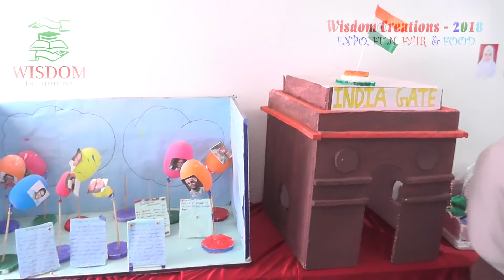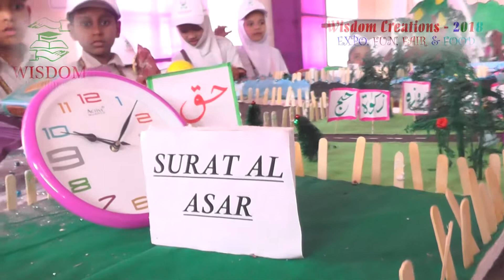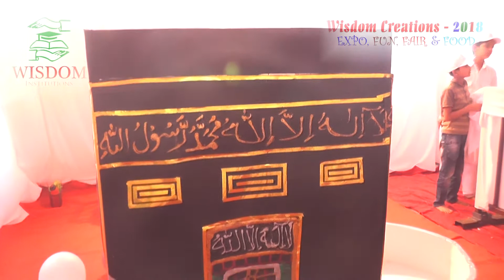WISDOM CREATIONS - 2018 Expo, Fun, Fair & Food @ WISDOM INSTITUTIONS, BIDAR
Bidar wisdom creation 2018.on 11th and  12th of February the talk of town remained wisdom creeatios,which was inaugurated by Mr.Rahim khan MLA and chairman Karnataka ware house corporation. Mr.Inayat shinde DDPI inaugurated the English literature gallery, M.V pattari BEO Bidar inaugurated the science gallery where as Nabi qureshi corporate and leader janatadal inaugurated the food court.Diffrent hall and gallery were inaugurated by different Islamic scholars and journalists Moulana abdul Ghani khan sahib president jamiat-e-ulama hind, Abdul mannan sait president of shaheen group of institutions, Mr.Ahmed sait president Eidgah committee Bidar. Mr.abdul Salam mubasshir shinde secretary Al-Ameen education society Bidar, Mr.kamaluddin shamim writer,Mr.Iqbal Ahmed qutul ex-corporators inaugurated different hallmark Mohammed Asifuddin secretary wisdom group of institutions presented bouquets as a token of love and affection to all of them and well come by saying the actual education is the one which develops several qualities among children’s. He also paid emphasis on to encourage children’s to grow and explore the unidentified corners of the universe and present them in front of the world. Unnatural burden of studies, race to obtain more grades these were the draw backs from which the students have to be pulled out and to achieve the main Moto of education WISDOM CREATIONS was designed Alhamdulillah by the grace of almighty it was successful to a large extent Mr.Asifuddin his victory as a gift from almighty, and dedicated towards the hardship of teachers, remarkable interest shown by student and a result of better administrator of management. He also accomplished the support of parent towards their children and congratulated them for the same on the occasion of inaugurated Mr.Rahim khan observed that the student of wisdom are free from mugging up and try to develop their hidden talents which also has a collative environment for it. He also said that the management has a upper hand over author institutions in terms of guidance that is presided to students and teacher.moulana mufti Muhammad Gulam yazdani President department of ulama-e-hind. Moulana Monis kirmani President department of ulema tahreek-e-Islamic hind. Moulana syed Sirajuddin sahib nizami President AHle-e-sunnat al jamaat and rauza mission school. Mr.Quazi aliuddin Editor Surkh zameen and Bidar ki awaz . Mr.abdul ali sahib  Editor Hyderabad Karnataka , Mr. Sayeed al hasan Quadri Editor adabi akas, Mr.Shuzahuddin  Reporter Munsif daily, Mr.Akhtar Rahman  Reporter Rahnumaye Deccan, Mr.Syed Yadullah hussain Reporter Rashtriya sahora, Mr.Aleemuddin Reporter KBN times. Mr.yusuf Abdul raheem Reporter salar, Mr.Muhammed Nizamuddin President jamaat-eislami hind Bidar. Mr.Mohammed Basheeruddin, Mr.mukram shinde, Mr.Aminuddin Mr.A.Iqbal were the guests and on second day inaugurated 18 galleries.
   This fananolous creation was planned by Mrs.Bushra Jamaal Managing Trustee Mr.Mohammed Salauddin Farhan joint secretory Wisdom group. All the Programmers were lead by Miss.Sunitha Kumari and Mrs.Heena Kausar Primary, Mrs.Azra Tabassum and  Mr.Saleem  High school.  Mr.Naseer Ahmed, Mohammed Tanveer Ahmed and Moulana Afsar Ali Nadvi Presented the decoration on the 5 floored building. All the programmers at stage such as mushaira, adabi mahfil.were telecasted through live streaming. Magic show, bhoot bungalow, Tawaf of Kabatullah, places of religious importance, Universe, Islamic history, Fine arts, Women empowerment, Islamic Book centre, Mathematics, History of India, History of Bidar, Wisdom achievement and English students served several tasty dishes on a plater in food court which were prepared by them which accounted to 12 different stalls. It was celebration of love.
The efforts made by teachers and student, planning and guidance of management, service of parking, cleaniness and discipline were appreciable. Mr. Mohammed Salauddin Farhan thanked all the guest, teachers, students and their parents for their combined efforts

About: Wisdom institutions a name with in the field of education, offers coaching for national & State level competitive examinations.
Wisdom Institutions | Changing Lives Through Education. Come ! Join with us, wisdom is a movement